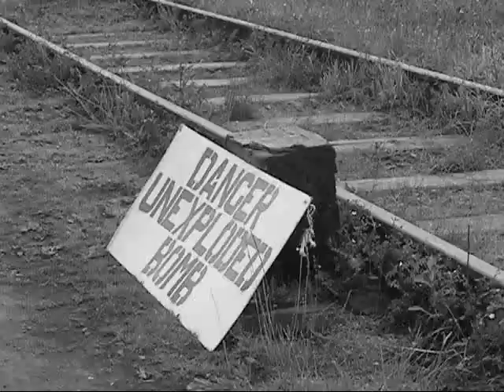GCR Wartime Weekend 'D-Day 65 Years' 2009 Pt1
Over the hot weekend of 12th-14th June 2009, the Great Central Railway held their popular annual Wartime Weekend merking the 65th Anniversary of D-Day (6th June 1944). This event is covered in two parts as I felt 10 minutes was just not enough to cover everything.

The video starts off with the announcement of the declaration of war by the Prime Minister Neville Chamberlin which I got from a CD I bought at the event. All of these clips were filmed over the course of the weekend with a few special black and which effects thrown in. The majority of the footage was filmed at Quorn including the Lancaster, Spitfire and Hurricane flypast and the poppy drop. The scenes at Rothley (aka 'Rothley sur Mere' set in occupied France) were taken at about 5.00pm as they were packing away.

The Locos running were:
-ex.SR 'King Arthur' Class No.30777 "Sir Lamiel'
-ex. LMS 8F No.48305
-ex. GCR Robinson 04 No.63601
-Class 33 No.D6535 & 4-BIG No.7059